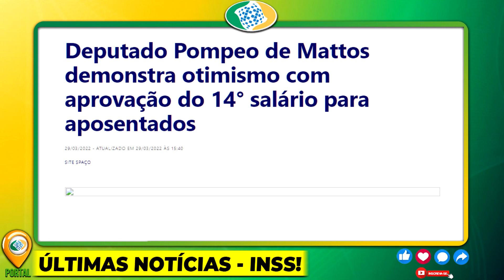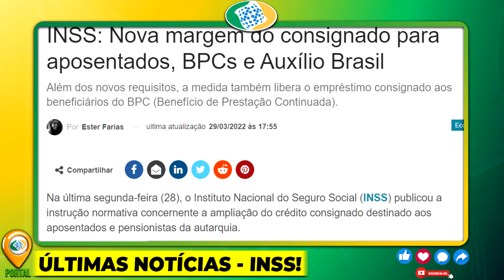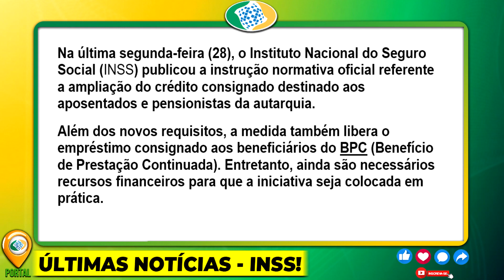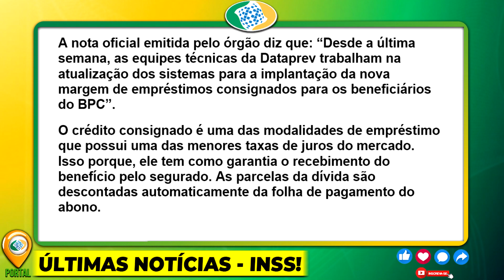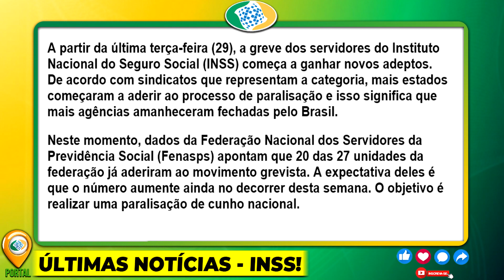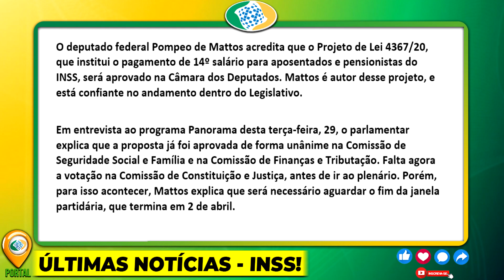SAIUU AGORA!! 14º SALÁRIO do INSS JÁ ESTÁ CONFIRMADO?! + 13º Salário OFICIAL NA CONTA EM ABRIL!